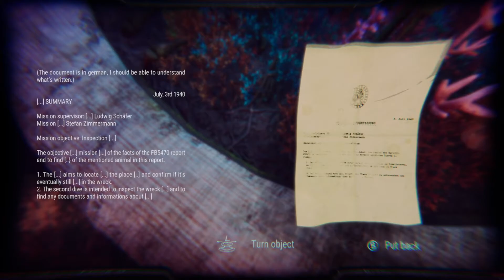Siren Rex Maria | No commentary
What if you found yourself trapped in a shipwreck, and stalked by a cryptid?